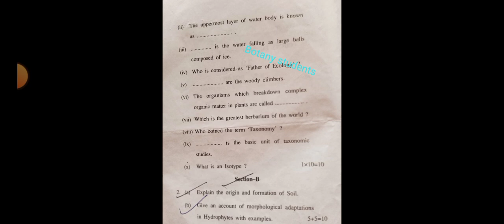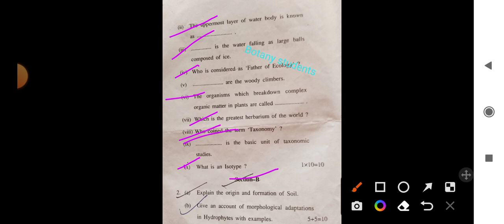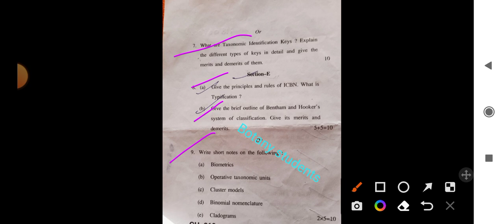Plant ecology&taxonomy BOTA 102 previous year question paper.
BOTA 102 previous year question paper